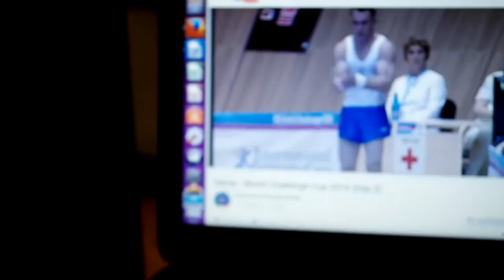ripresa stream della FGI